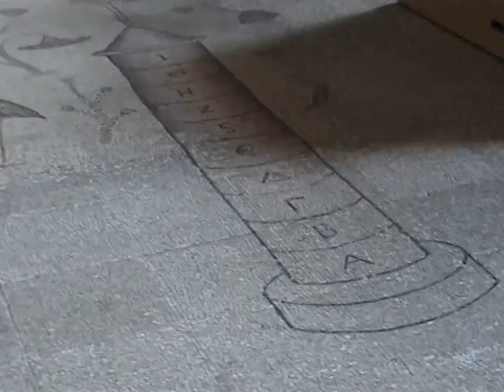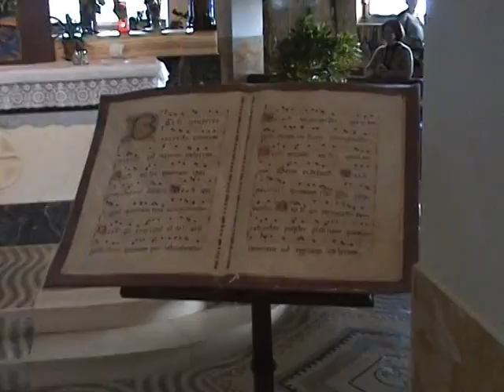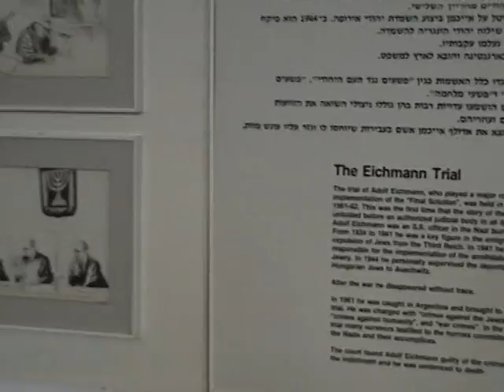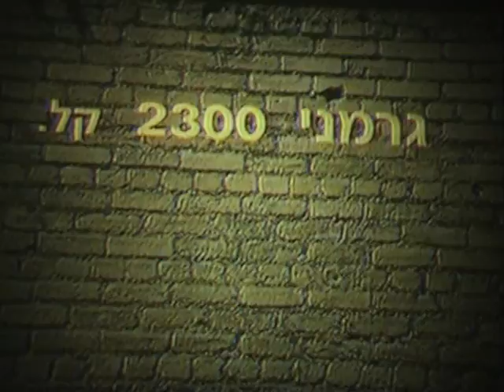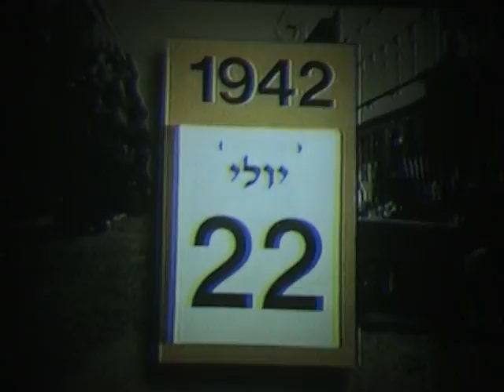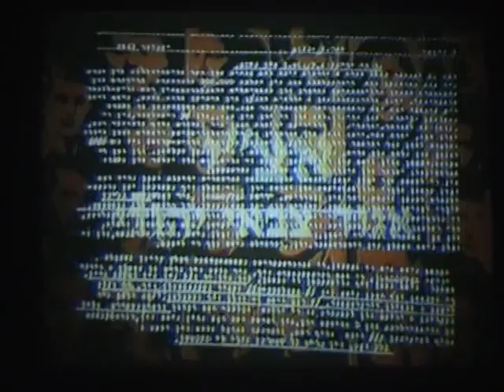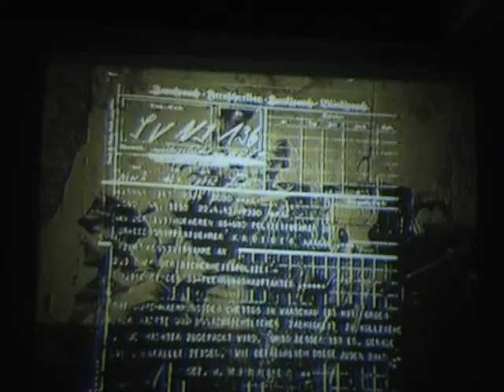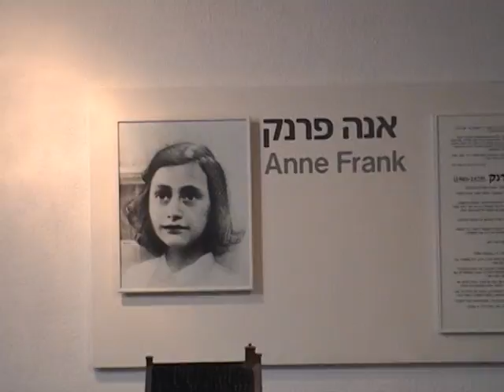Путешествие по Израилю: Голаны, жизнь в гетто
Видеодневник Максима Ефимова, снятый во время поездки в Израиль в 2007 году. Голаны, музей истории Холокоста, фильм про жизнь в гетто.